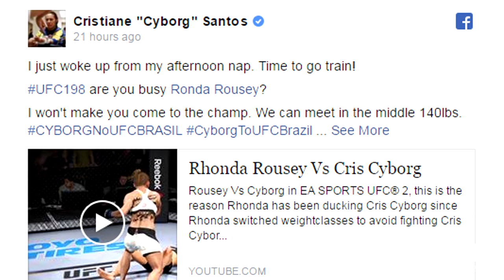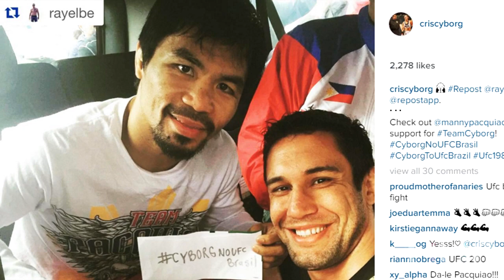Lorenzo Fertitta Considering Ronda Rousey For New York Debut, GSP Could Return In 2016 Says Coach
• MMA Release - MMA News

Credit

Intro - Velosofy

Video Graphics:
• Footage Island

• After a long hard battle to get Mixed Martial Arts legalized in New York, on Tuesday the Assembly in the capital city of Albany voted to legalize the sport, UFC CEO Lorenzo Fertita said he would like to hold 2 event's before the end of the year most likely in November or December.

• When he was asked about if the UFC would consider having Ronda Rousey at Madison Square Garden as she is expected to return at the end of the year, He mentioned that he would definitely consider it, he said when the UFC makes its debut in New York, they want to have a big event, and anytime Ronda Rousey fights is a big event, will we see Miesha Tate defend her UFC Bantamweight Championship against former champion Ronda Rousey in New York? Only time will tell.

• George St Pierre's coach Firas Zahabi said he believes George St Pierre cannot stay away from the sport and will eventually  make a comeback. When he was asked if GSP would return in 2016, he said he would like to say yes but it's not a guarantee, as he is in good shape & trains regularly, he said he just needs a fight that would excite him to really pull him back into the UFC for at least one more fight.

• EA Sports has apologised to Khabib Nurmagomedov as they made him do a sign of a cross in the video game after winning a fight, Khabib who is a devout Muslim reached out to EA Sports and asked them if they would kindly remove the post fight celebration in the game.

• EA Sports responded to him & said "Hello Khabib. Just wanted to reach out and let you know that we've seen your concern in regards to your after fight celebration. We've informed our development team about this issue and will change the celebration in our next update. Apologies if this has offended you in any way."

• The Invicta Featherweight Champion Cris has been in talks with the UFC to make her octagon debut at UFC 198. She recently on Facebook called out Ronda Rousey for a fight at UFC 198 which is scheduled to take place in May, she said "I just got up from my afternoon nap. Time to go train! Are you busy Ronda Rousey? I won't make you come to the champion. We can meet in the middle 140 lbs."

• The UFC Middleweight Champion Luke Rockhold said that he isn't sure that if Michael Bisping is ready for a title shot,  he Said it would be fun to shut him up again.

• Former UFC Bantamweight Champion T.J Dillashaw said that Urijah Faber doesn't call other team Alpha Male fighters traitors when they train elsewhere.

• Former UFC Heavyweight Champion Junior Dos Santos said he needs to beat Ben Rothwell at UFC Fight Night 86 to get back where he was before, he said he will try his best to avoid Rothwells GoGo choke.

• Rousimar Palhares will fight Venator FC 3 in Italy against Emil Meek, but he has been suspended by the Nevada Athletic Commission for 2 years for holding onto a submission for too long and was stripped of the Welterweight title by the promotion. WSOF president Ray Sefo said if he fights in another promotion he will be violating his contract.

• The Nevada Athletic Commission has temporarily suspended UFC featherweight Diego Brandao after failing a  drug test for marijuana metabolites at UFC 195.

• And Manny Pacquiao is the latest to support cyborgtoufcbrazil movement